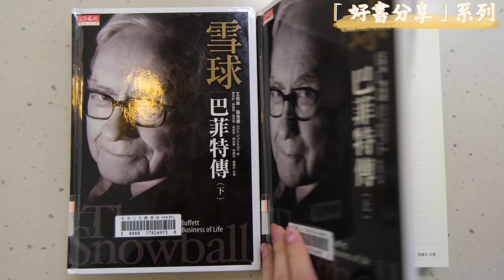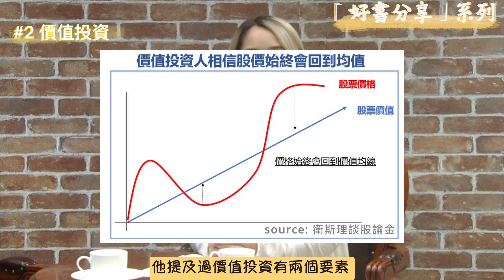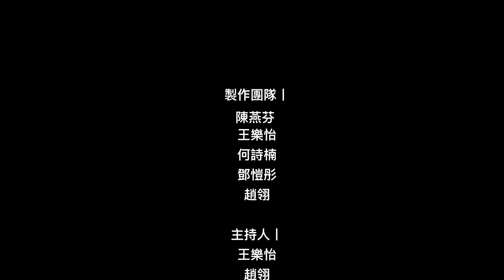巴菲特雪球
《雪球.巴菲特傳》是巴菲特唯一授權的 傳記,作者艾莉絲與巴菲特經歷了長達 2000小時的訪談,完整地記載了他的人生 故事,透過故事帶出背後理念。學生將逐一解構他的五大投資理念。